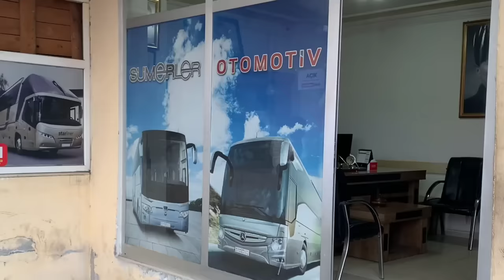Otobüs Bilet Fiyatları - Skeç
Otobüs Bilet Fiyatları isimli videomuz yayında iyi seyirler dileriz...

OYUNCULAR
Rıdvan Kevrek
Arif Azık
İzzettin Başoğul
Halil Acar
Nasih Öner
Murad Kevrek
Serhat Uzun
Dedocan
Şükrü Kevrek
Mehmet Emin Kevrek
Muhammed Kevrek
Ömer Öner

MÜZİK
Numan Karaca